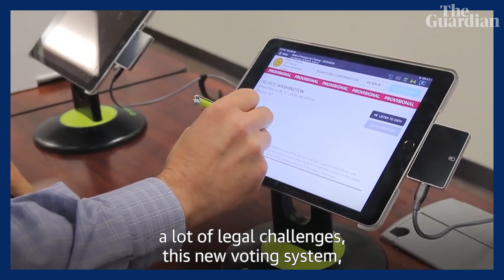Which swing states could decide the US election?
Joe Biden is leading ​Donald Trump in the national polls for the presidential election, but that doesn’t guarantee ​the Democratic candidate victory. Hillary Clinton also had a clear lead over Trump in the polls for almost the entire 2016 campaign and ended up losing in the electoral college.
​Because the presidential ​voting system assigns each state a number of electoral college votes, which​ go to the state’s victor regardless of the​ margin of victory (with the exception of Nebraska and Maine), a handful of swing states will ​probably decide the election and be targeted heavily by campaigners. The Guardian’s Lauren Gambino examines how the race is developing in the areas that could decide the election

Watch Anywhere but Washington - our video series examining the key election battlegrounds